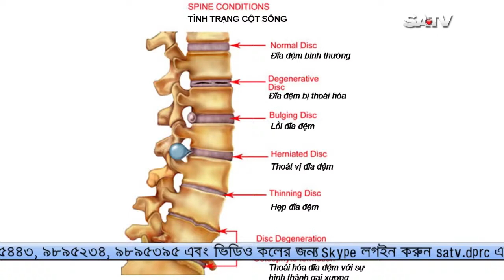DPRC।কোমর ব্যথা।low back pain। রিহেব-ফিজিও